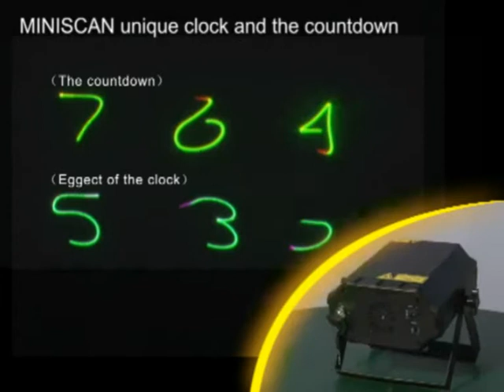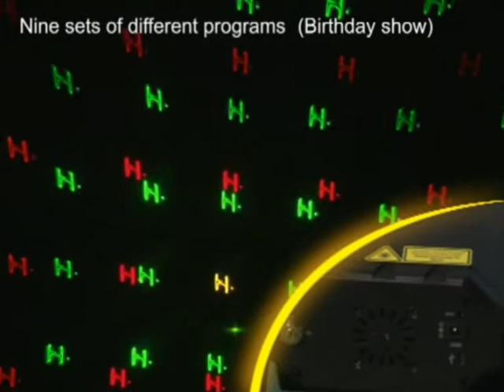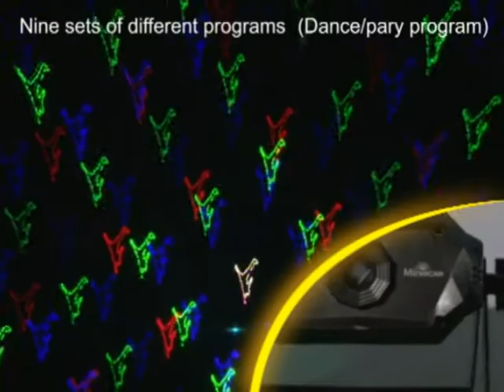MINISCAN VEDIO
Memories may fade out as the time goes by, so how to remind others of those simple but happy days? CR-TEC's mini laser series are designed to be mini-shape with the same fantastic laser effects. By simply connecting to power adaptor, with no other complex settings, the device can play various laser effects. Mini Scan has a built-in clock, which can cast out the real time, and it also has ten different kinds of important days'programs, including birthday party, new year, Christmas, Halloween etc. Mini laser can be the valuable gift in your growing-up days.